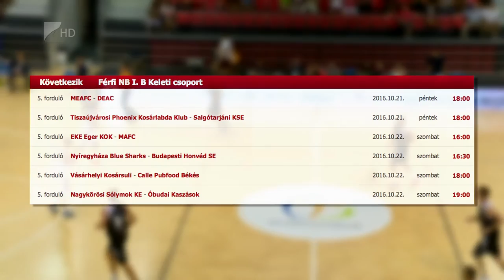Érkezik a Honvéd - Kölcsey Tv